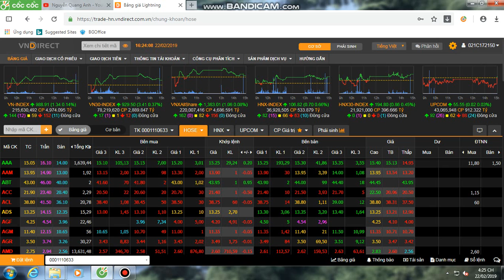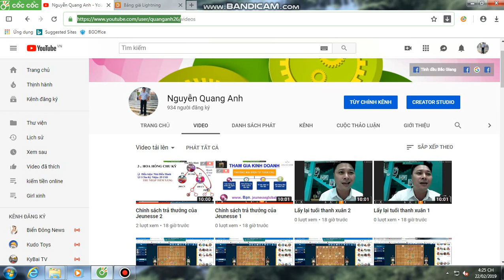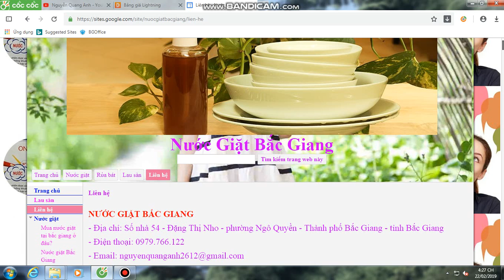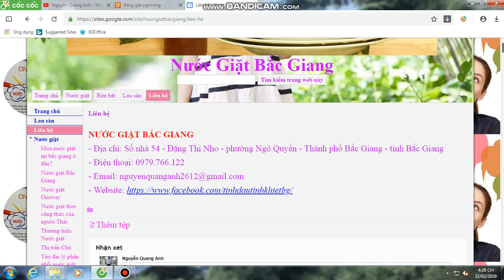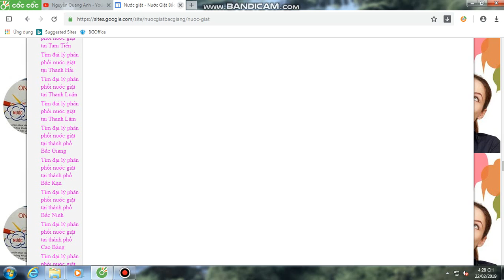Thị trường chứng khoán 22/2/2019